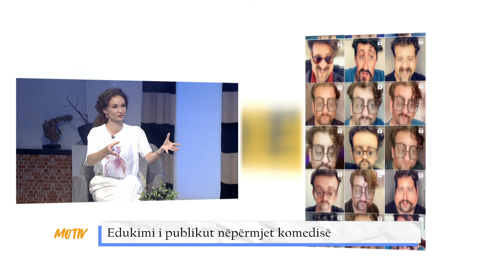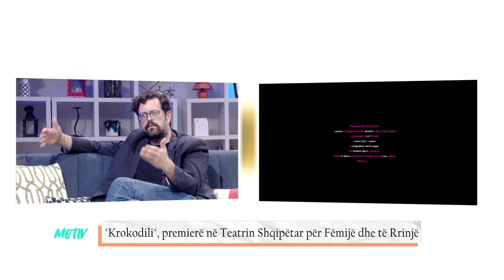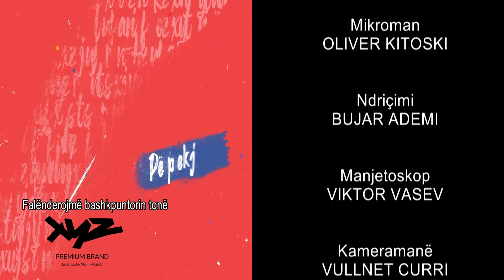MOTIV | Lea Ypi, një nga top 10 mendimtaret më të mira në botë | Agon Myftari - Regjisor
Motiv me Arlinda Baftiu

Lea Ypi - akademike , filozofe dhe shkrimtare. Ligjeruese e Teorisë Politike në Universitetin  London School of Economics. Librit i saj gjysmë autobiografi dhe gjysmë ese filozofike ka marrë tashmë vëmendjen e lexuesit global.
Libri  " Të lire -  Të rritesh në fund të historisë "  , që nga botimi i parë në gjuhën angleze në tetor të vitit 2021, ka arritur të botohet tashmë në 28 gjuhë të botës ,  duke e shtruar në rrafshin e një debati global rrealitetin e shoqërisë shqiptare, në kërkim të lirisë mes rënjes së sistemit komunist dhe lindjes së një liberalizmit.

Regjisori Agon Myftari, flet mbi edukimin e publikut nëpërmjet komedisë, qasjen dhe vizionin në krijimin e shfaqjeve për të rinjë dhe premierën e shfaqjes "Krokodili",  në Teatrin  Shqiptar për Fëmijë dhe të Rinjë në Shkup.